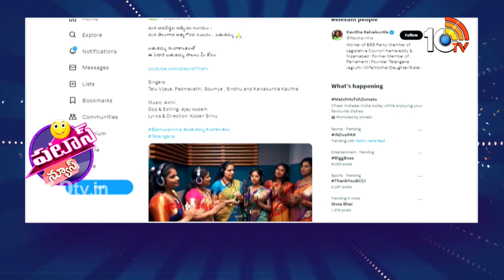కవితక్క పాట.. బతుకమ్మ ఆట | MLC Kavitha | Bathukamma 2023 | Patas News | 10TV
10TV is one of the Largest Content producing Telugu News Channel in Telugu States. Its one of the leaders in the production and broadcasting of un-biased and comprehensive news.
10TV offers round the clock coverage of latest breaking news and unique mix of news bulletins, current affairs and Entertainment programmes.
10TV Youtube Channel offers Latest News from Telugu States, Politics, Entertainment, Health, Sports Lifestyle, Devotional, National News, International News and lot more.!

హాయ్,
10టీవీ యూట్యూబ్ చానల్‌కి స్వాగతం. 10టీవీలో ప్రసారమయ్యే కథనాలతో పాటు ఆసక్తికరమైన మరెన్నో అంశాలను 10టీవీ యూట్యూబ్ చానల్లో మీకు అందిస్తాం. మా వీడియోలలో మీకు నచ్చిన వాటిని మాకు తెలియజేయండి. అలాంటి మరిన్ని కథనాలను మీకు అందించేందుకు ప్రయత్నిస్తాం. నచ్చిన వీడియోలను మరింత మందికి షేర్ చేయండి. చానల్‌ను సబ్‌స్క్రైబ్ చేయడం మరిచిపోకండి. ధన్యవాదములు.!